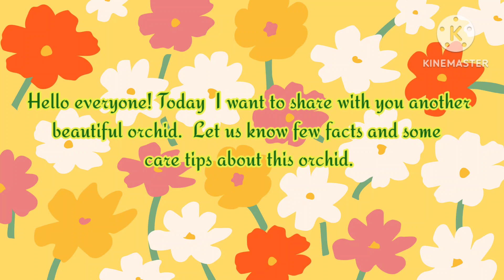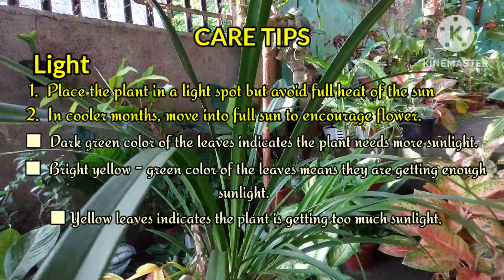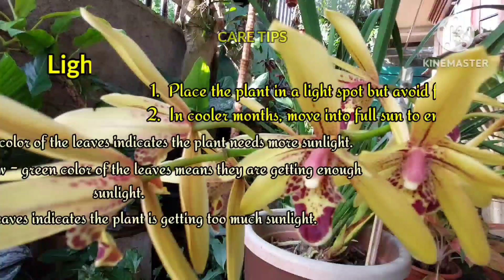The Beauty Of Cymbidium Orchids/ Facts And Care Tips